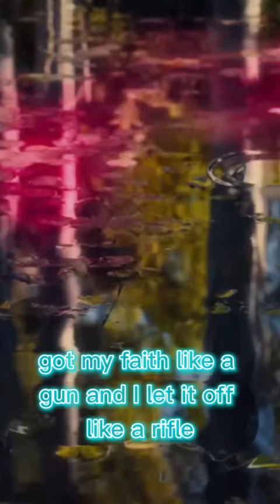[Lyrics] Dax - Searching for a reason